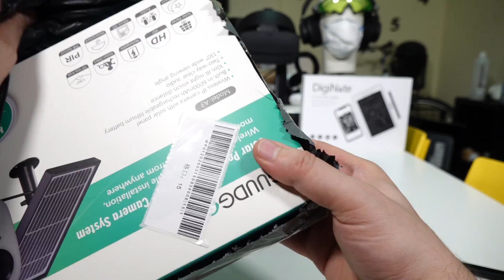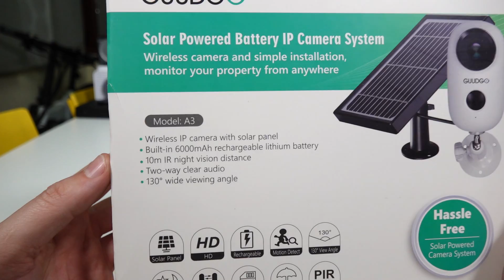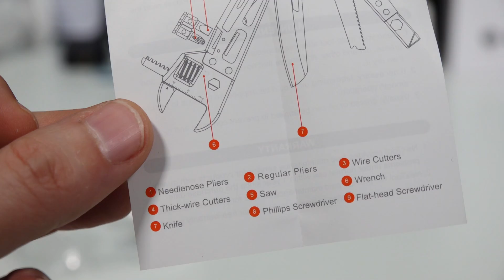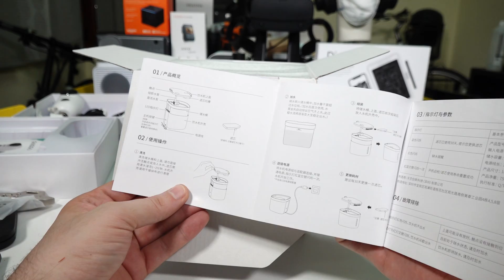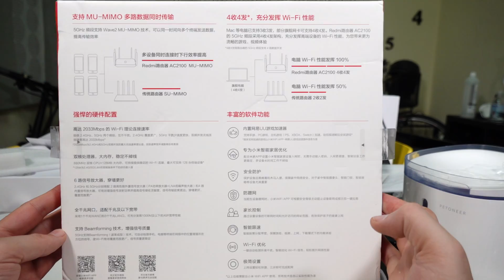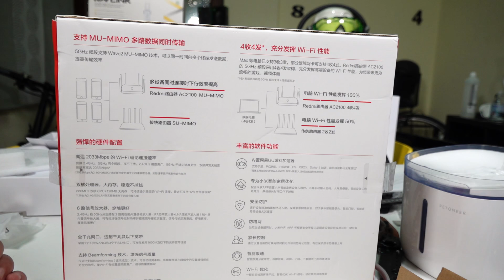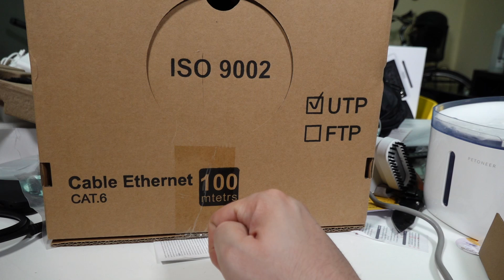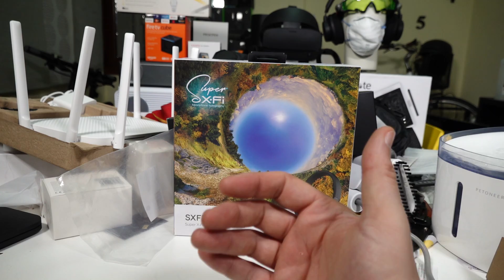☣☣☣ Μεγάλη Καραντινοεβδομάδα Unboxing! ☣☣☣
Timestamps & Links

00:35 Αγορές την περίοδο της Καραντίνας!

05:09
ANBERNIC RG350
Με το κουπονι 1f2850 απο Τσεχικη αποθηκη

05:35
Xiaomi FIMI PALM
Με το κουπονι BGFMNEW

06:06
Evebot Portable Print Pen
Με το κουπονι BGPL2900

07:04
Αρχίζουν τα Unboxings

07:37
Ηδη το εχω βαλει στο μπαλκονι,το φωτοβολταικο φορτισε την μπαταρια σε λιγες ωρες ηλιοφανειας και μεχρι τωρα κομπλε,το προγραμμα ειναι το CloudEdge και αν μπορω να του βρω ενα αρνητικο ειναι οτι εχει ευαισθητο PIR
GUUDGO A3 Camera and Solar Panel Set 1080P Wireless Rechargeable Battery-Powered Security Camera Waterproof
Σε Promotion

Μονο του το φωτοβολταικο και για αλλες συσκευες
Με το κουπονι BGSPN

13:25
Μαθημα για Tv Boxes παλι
Στην φαση δοκιμων ακομα αλλα μεχρι τωρα πολυ θετικα δειγματα.

H96 Max X3 Amlogic S905X3 4GB RAM 128GB ROM Android 9.0
Σε Promotion

Χτυπα το!
T1 2.4G Wireless
Με το κουπονι 24f4af

18:51
Δεν είναι όλα τα Xiaomi ευκαιρίες! (Xiaomi TVs, Mi 10,Mi 10 Pro κλπ)

Η τιμη επεσε με το κουπονι αλλα και παλι τιποτα ιδιαιτερο
[EU Plug] Original Xiaomi Mijia Power Socket Strip
Με το κουπονι BGXMPS04

22:04
Nextool
Δεν στέλνει καν Ελλαδα πλέον γιατι λόγω κορωνοιου έκοψαν τα Air Parcel

25:56
Για τα μαστορια
Stainless Steel Woodworking Ruler Square Layout Miter Triangle Rafter 45 Degree 90 Degree Metric Gauge Measuring Tools
Με το κουπονι BG15RULER

Raitool AR01 43X30X30cm Metric Aluminum Alloy Triangle Ruler Black Triangular Ruler
Με το κουπονι BGAR01

27:42
Συντριβάνι για τον σκύλο σου

Petoneer FSL020
Με το κουπονι BGKJDSJP

33:35
Παλι τσαντες...
Ποια τελικα ειναι η antitheft; (αυτη με τα φερμουαρ ακριβως στην πλατη σου)

Αυτη την δοκιμασα ηδη για παιδια και ηταν κομπλε :)
Outdoor Colorful Stripe Canvas Hammock
Με το κουπονι BGhmxl

Men Anti Theft Waterproof Travel Bag USB Charging Port 15.6 Inch Laptop Backpack - Black
Με το κουπονι BG69059

41:20
Φερτε την στιρελα!
Deerma DEM-HS011 Steam Iron
Με το κουπονι BGHS011CN

46:19
Μαθημα για routers!

Xiaomi Redmi Router AC2100  OpenWRT WiFi Router
Με το κουπονι BGNhm1238S

53:24
Αγορες απο το Amazon

CSL-Computer 0.5m Sat Antenna Cable - Angled 90 Degree

Παιζει μονο στους ευρωπαικους Server :(
Xiaomi GMR4015GL - Power strip

TOSLINK Cable to TOSLINK Optical Cable (Dolby Digital normal, DTS, Mini-TOSLINK Male Connector to TOSLINK Male Connector)

Syncwire 2M Audio Óptico Flexible de Puerto Toslink

MutecPower Cables CAT6

ghd Gold Styler

Το Mi 10 και ενα Mi Band 3 και τα Mi True Wireless Earphones 2 ΚΑΙ ΕΚΠΤΩΣΗ 100€ στο checkout οπότε η τελική τιμή πάει στα 699€
Ενω για το Mi 10 Pro με τα ίδια δώρα πάει στα 899€

BlitzWolf® BW-SHP10
Με το κουπονι BGSP10 παει στα €11.10

BlitzWolf® BW-SHP6 Pro 15A 3450W Metering Version WIFI Smart Socket
Σε Flash Sale παει στα €9.17

Το Excel με τα κουπόνια μας

Για πράγματα μικρής αξίας (κάτω από την ατέλεια),το Ebay και το Aliexpress είναι καλύτερα από κάθε Wish κλπ.